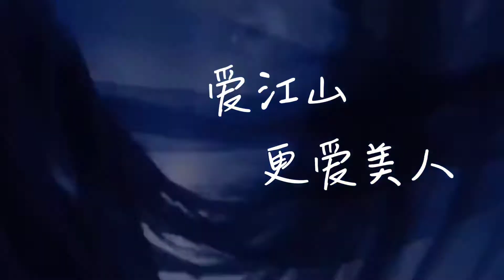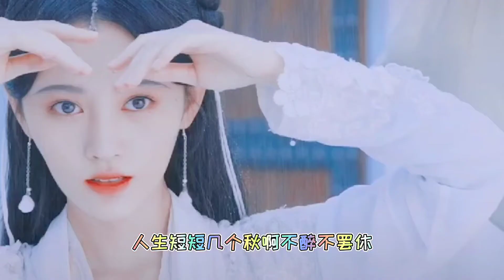吉他弹唱《爱江山更爱美人》，道不尽红尘恩怨，看不尽的美人